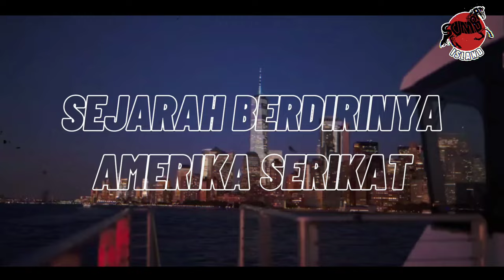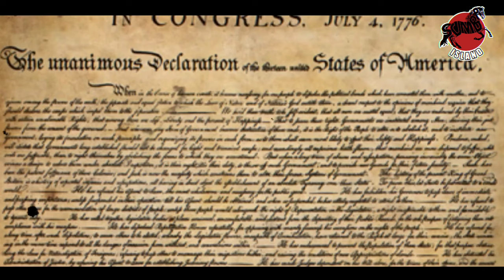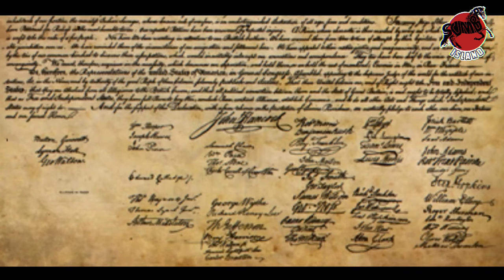Sejarah Berdirinya Negara Amerika Serikat